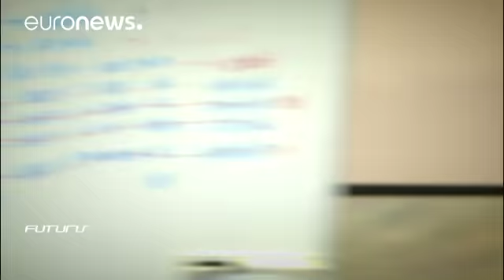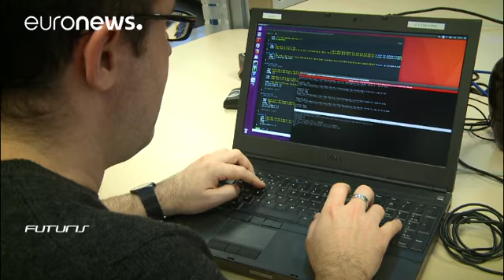The future of work: Human-robot collaboration - futuris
Scientists predict that in the future robots will interact with us more and more in daily life.

A new research project underway in Italy is developing behavioural models that can be applied to humanoid robots and make them our partners in the workplace.

The AnDy Project's field of application ranges from customer service, to healthcare, to the industrial sector.

*Sensors*

To ensure efficient collaboration, researchers at the Italian Institute of Technologies (IIT) in Genoa are developing h…